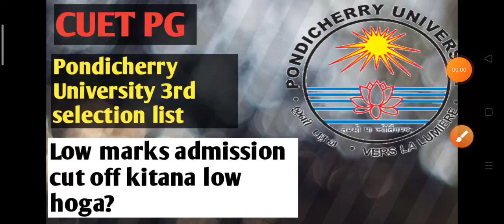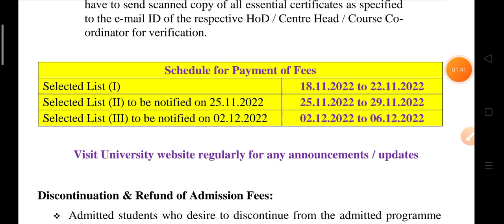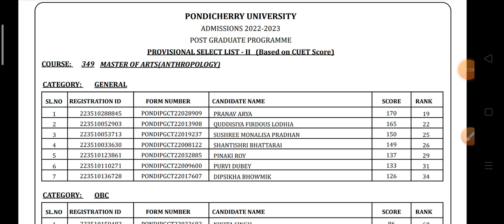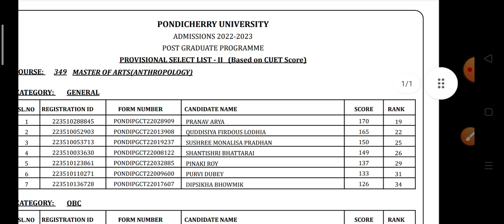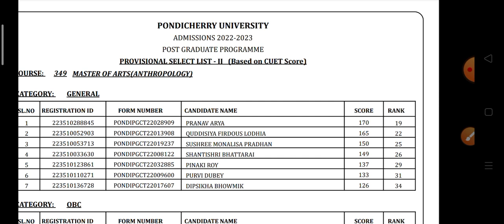CUET PG: Pondicherry University 3rd selection list cut off Gen EWS OBC SC ST Low Mark's admission.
CUET PG: Pondicherry University 3rd selection list cut off marks for Gen EWS OBC SC ST

Pondicherry University 3rd selection list cut off marks